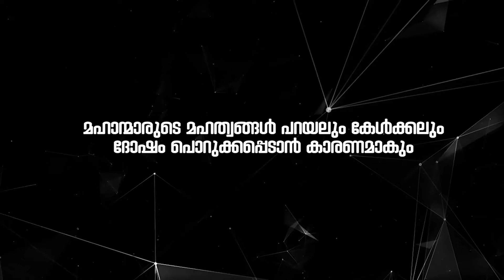കത്ത് അയക്കണ്ട; | സൈദലവി ഉസ്താദ് | Madavoor CM Valiyullahi